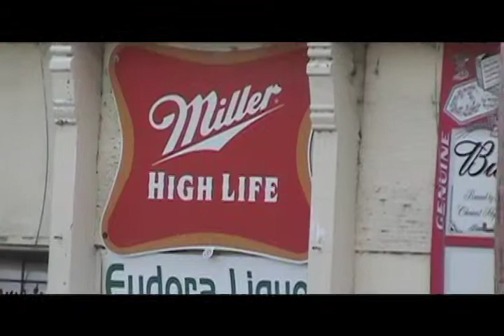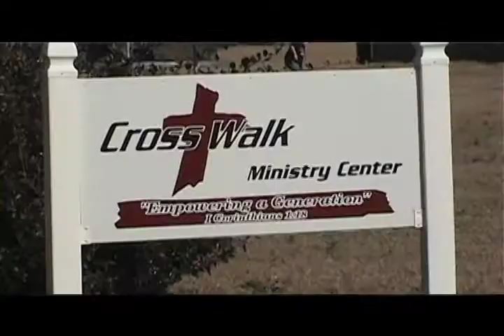CROSSWALK RANCH MINI DOC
check it out, show some love, also featuring music from my friends at Birds And Kings.